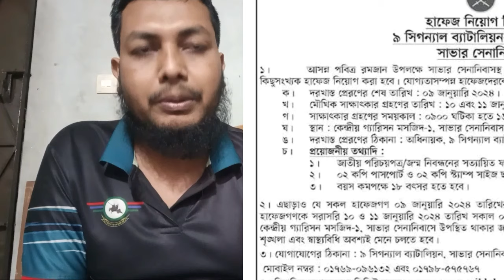বাংলাদেশ সেনাবাহিনীতে বেসামরিক পদে নিয়োগ ২০২৪ | সারাদেশ থেকে আবেদন করতে পারবেন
আসসালামুআলাইকুম,

👮‍♂️৩,৬০০ পদে বাংলাদেশ পুলিশ এ "ট্রেইনি রিক্রুট কনস্টেবল" নিয়োগ বিজ্ঞপ্তি ২০২৪

সার্কুলার লিংক 👉

👮‍♂️পুলিশ কনস্টেবল নিয়োগ ২০২৪ এর সম্পূর্ণ বয়স হিসাবের ভিডিও লিংক 👉

👮‍♂️ ১৫৮০টি পদে বাংলাদেশ সেনাবাহিনী সৈনিক নিয়োগ ২০২৪. Bangladesh Army Sainik Job Circular 2024. ভিডিও 👉

👮‍♂️১৫৮০টি পদে বাংলাদেশ সেনাবাহিনী সৈনিক নিয়োগ ২০২৪. ((( সম্পূর্ণ বয়স হিসাব ))) ১৭ থেকে ২২ বয়সে আবেদন. ভিডিও লিংক 👇

ধন্যবাদ.